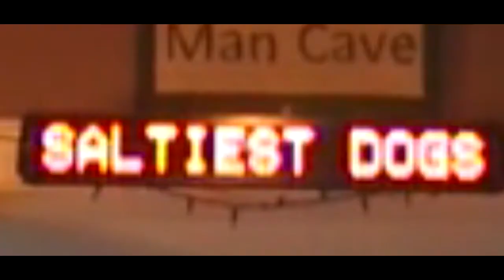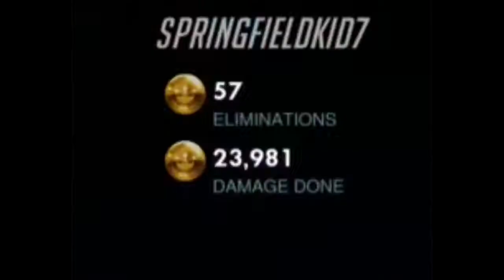WHAT HAPPENS WHEN A DIAMOND PLAYS WITH SILVERS | Overwatch ft. J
For the first time in the history of this channel, Joe Sawyer is featured in an action packed episode where I, a diamond player, play with two silvers during placements. Sit back, Relax, and just let our voices fill the air.